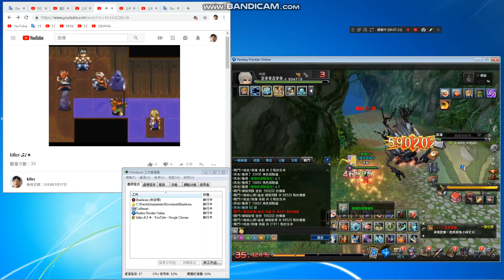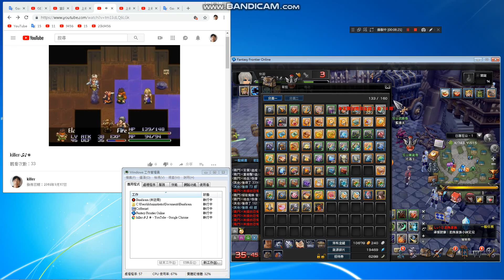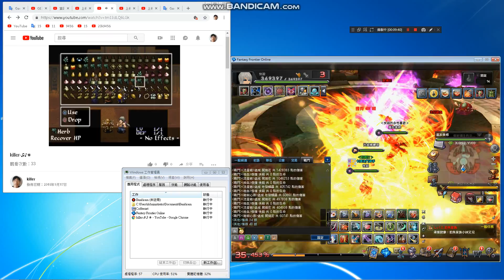killer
Left side- my game movie左邊我的遊戲影片
Right side - the game I am playing右邊正在進行的遊戲影片

喜歡-你可以訂閱-免費頻道

Free channel ^^

Chunghwa Post
Reference website description:

My account name:洪進忠
Post office code:700
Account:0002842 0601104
Taiwan area

Personally
Go to my country.
Go to my house.
Find me.

Prevent your money from being eaten by the government or the bank.

prevent.
I did not receive it.

please,
see me true people.
give me ^^